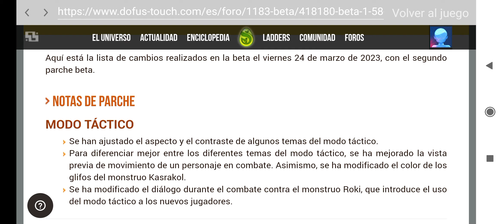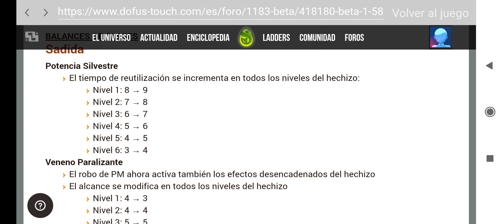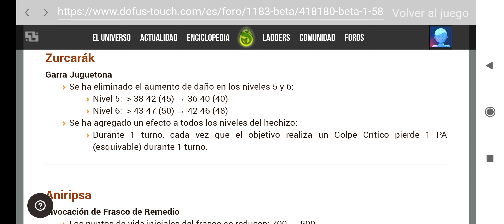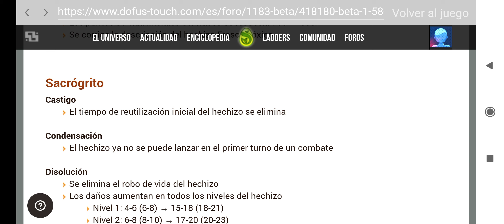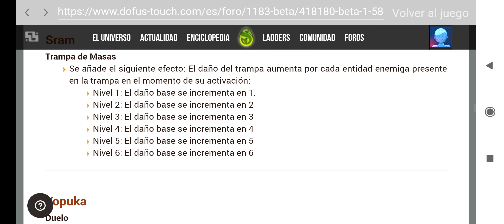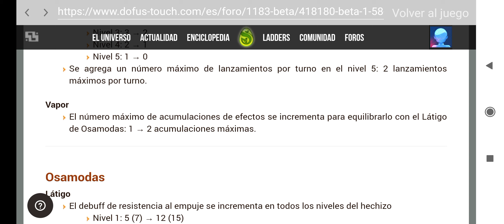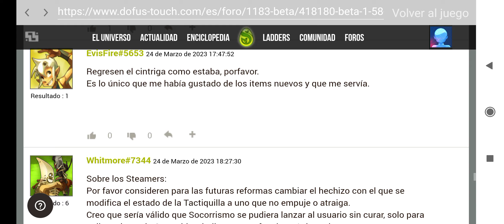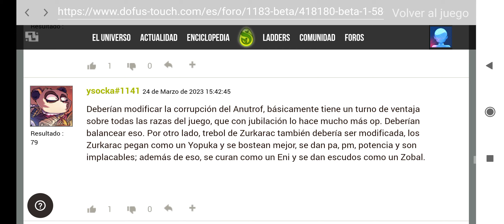Cambio en la razas para bien o para mal ?? Que opinas tu sobre esto [ DOFUS TOUCH]